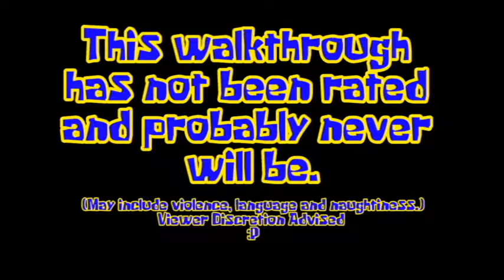LEGO Star Wars: The Complete Saga Walkthrough TRAILER!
That's right! LEGO Star Wars: The Complete Saga is our next big adventure! Our first Xbox 360 game on this channel, and our first co-op playthrough! With our guest player being none other than TheDabomb27! This was in the works for quite some time and I'm glad to finally be doing this! A bunch of the playthrough has already been recorded so expect a lot of videos on it in the coming days! I hope you guys enjoy the playthrough when it comes out soon enough, and I hope you enjoyed this trailer as well! It was very fun to make :).

Yes, that's me making those terrible impressions of various Star Wars quotes. You'll live. Deal with it.